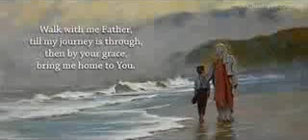Home Where I Belong (Story Song)